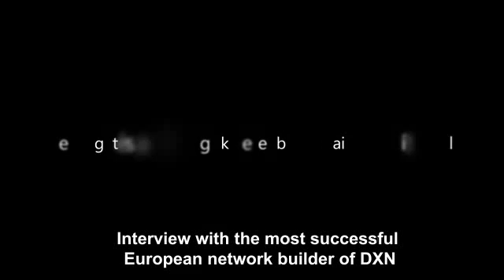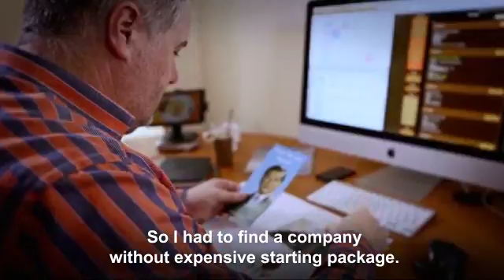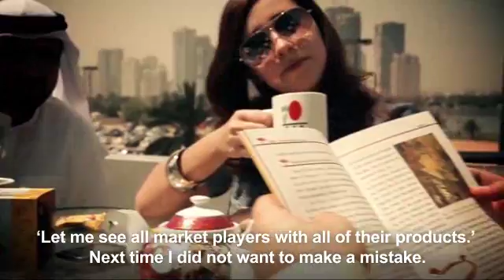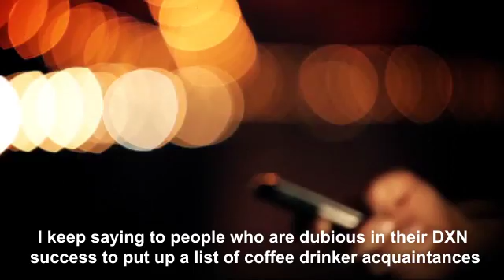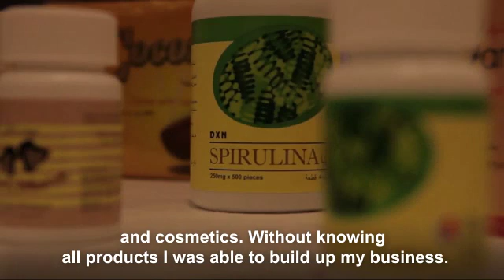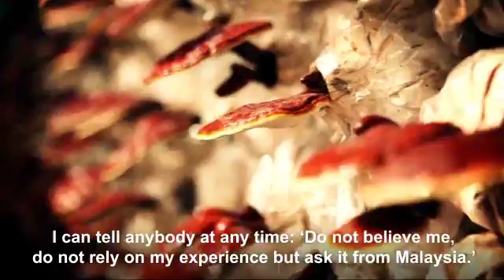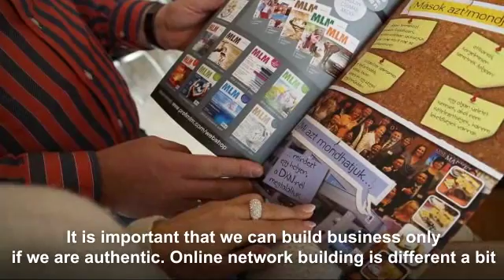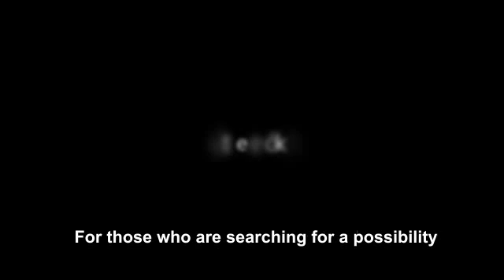Instead of business presentation